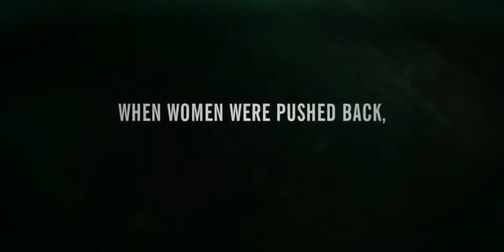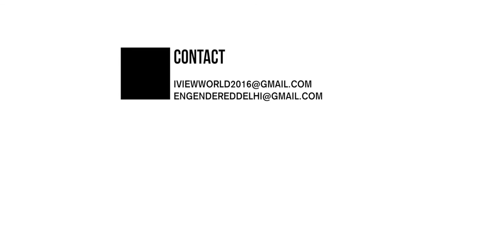Curtain Raiser for I View World